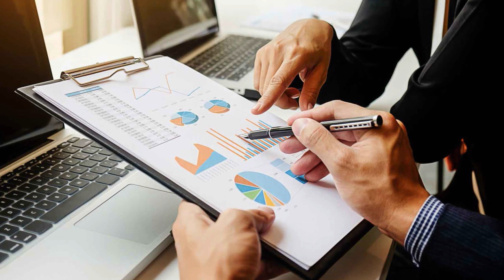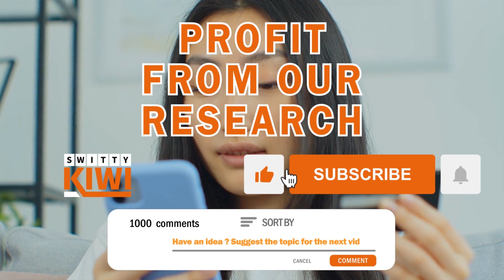How to Form an LLC in Georgia | Georgia LLC Formation Made Simple: Step-by-Step Guide💰CREDIT S4•E869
How to Start an LLC in Georgia | Georgia LLC Formation Made Simple: Step-by-Step Guide. for more GA LLC formation info and related processes.